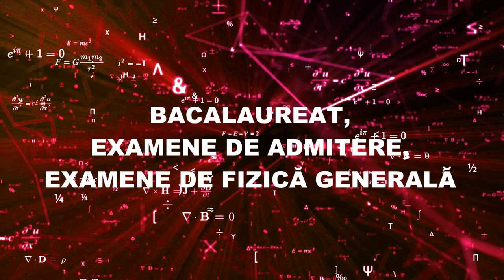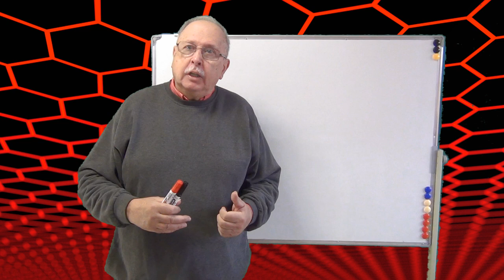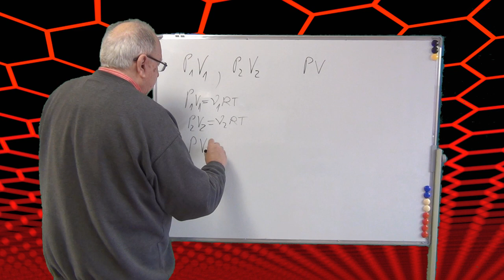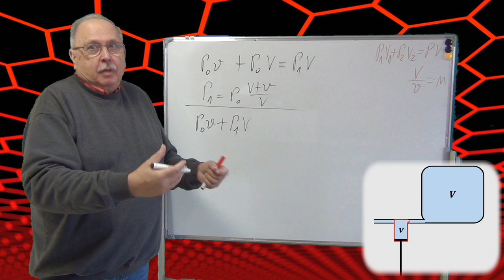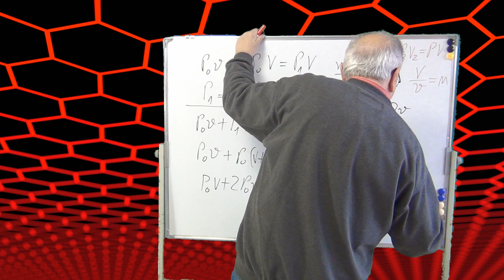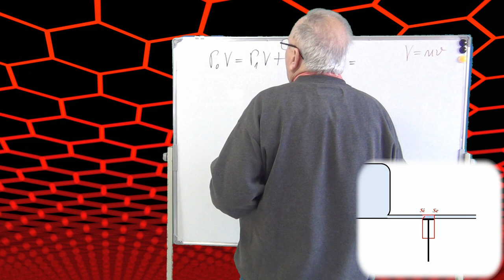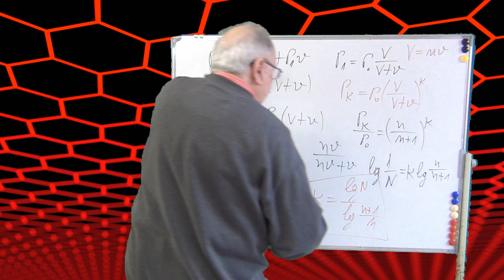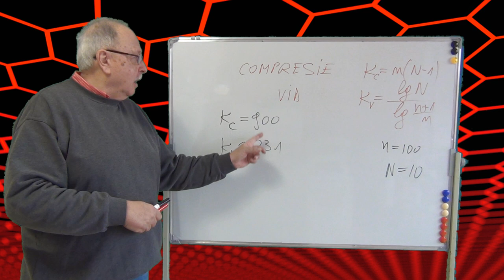PROBLEME REZOLVATE (TERMODINAMICĂ 05 - POMPE)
În acest videoclip sunt deduse formulele pentru pompa de compresie și pompa de vid.
Formulele permit calculul numărului de cicluri de pompare necesar pentru a mări sau scădea presiunea de N ori, cunoscând raportul dintre volumul rezervorului (V) și volumul corpului de pompă (v). Acest raport este notat cu n.